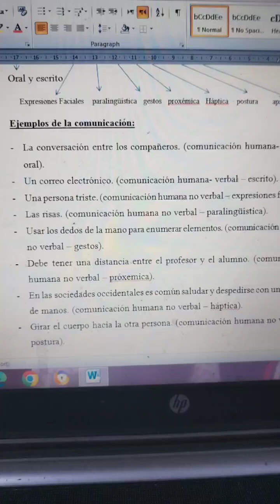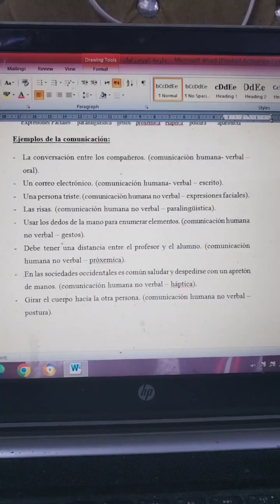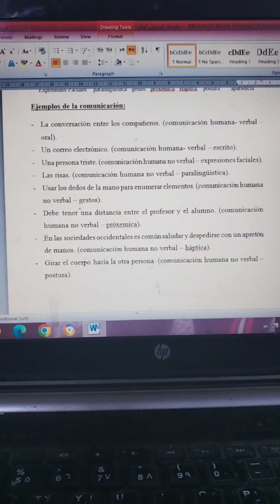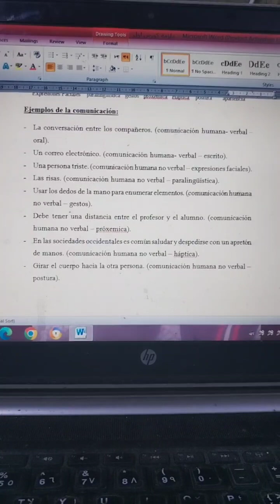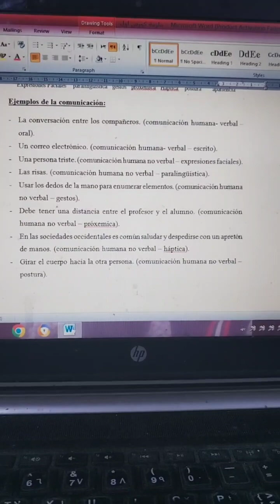قسم اللغة الاسبانية/ المرحلة الرابعة/ علم اللغة Ejemplos de la comunicación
ا.م ايناس صادق حمودي
جامعة بغداد/ كلية اللغات
قسم اللغة الاسبانية